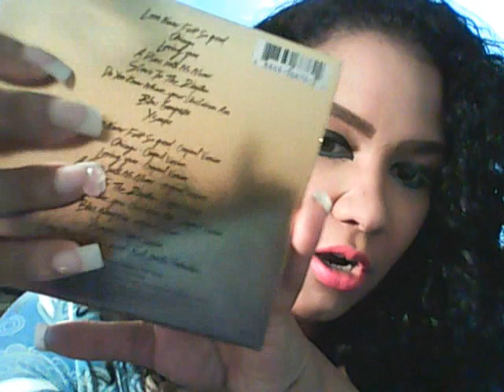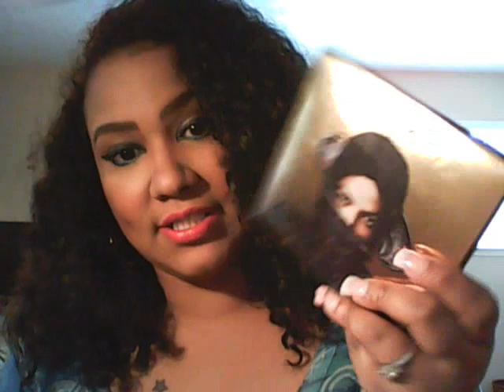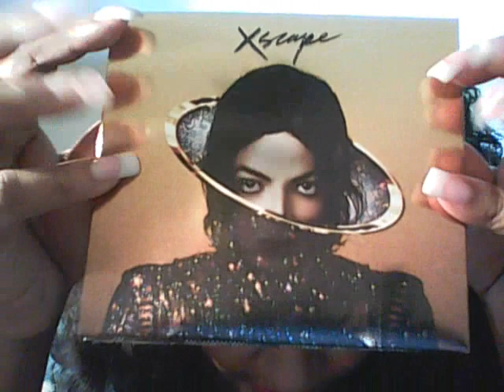Michael Jackson Xscape Album Review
My thoughts and my review on the new MJ Xscape Album! What is your favorite song ?